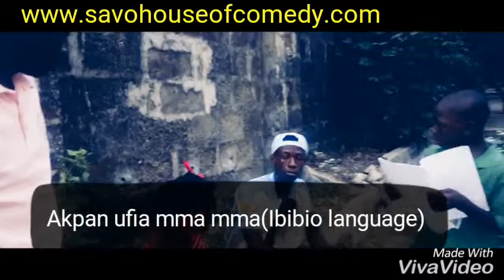A single is call singlet laugh and forget ur sorrows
Savo house of comedy episode 16